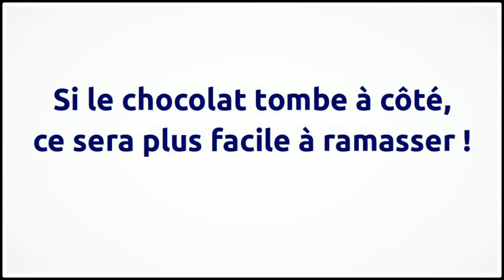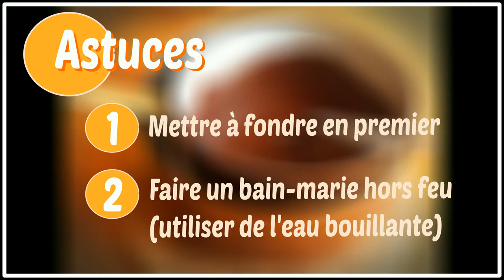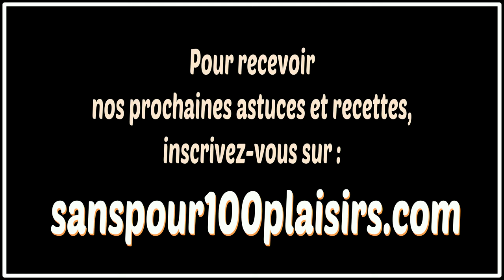Faire fondre du chocolat : quand et comment ? | ASTUCES culinaires | SANSpour100plaisirs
Quand et comment préparer du chocolat fondu pour vos recettes ?
Je vous livre ici mes astuces simples et pratiques pour le réussir !

Inscris toi pour recevoir 1 mail par jour pour cuisiner SANS pour 100 plaisirs :

Avec : Céline Loie